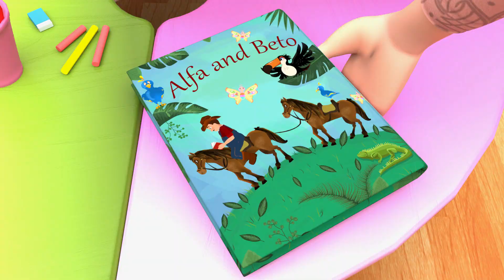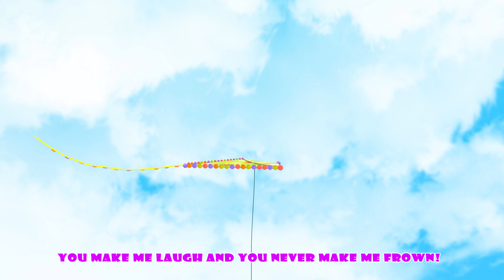I Love Reading Books - Storybook｜Nursery Rhymes & Kids Songs｜Banana Cartoon - Play And Learn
"Food For Brain" is an engaging and educational kids' song that celebrates the importance of nutrition for brain health and development. This lively tune combines catchy melodies with informative lyrics to teach children about the types of foods that are beneficial for their brains.

The song covers a variety of nutritious foods such as fruits, vegetables, whole grains, and protein sources like fish and nuts. Each verse highlights the benefits of these foods for brain function, memory, and overall cognitive health.

Lyrics :

Reading is food for your brain,
For all the knowledge you will gain.
It fills you with so much light,
And makes you think shine and bright
Every day you can learn a new fact
Or figure out how chemicals react

A book will teach you something new,
Try to read a poem or a play,
Refresh your memory every day.